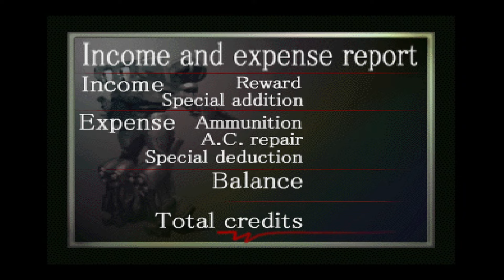Playing "Armored Core (1997)" | India | H.Knight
Playing most of the Armored Core games to prepare for Armored Core VI.

Steam Account - hitendraknight1 (H. Knight)